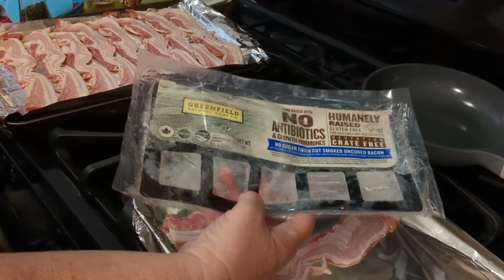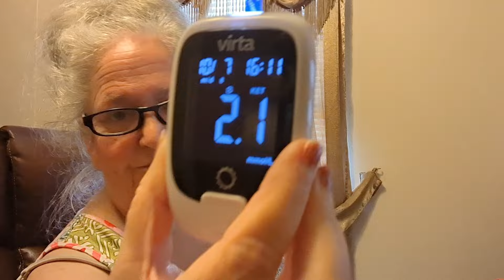Morning Coffee, Getting Something Off My Chest, Garden Update, Bacon, Eggs, Housework DONE!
Today's focus was on getting the housework done while still cooking meals for myself. My energy level has increased so much and I am feeling so much better since starting this Virta challenge! I did need to talk to you all about something and I hope you don't mind. I moved on from it and switched to a positive me and got everything done I needed to get done today. Thank you all for coming along with me on my day! You all bless me so much!